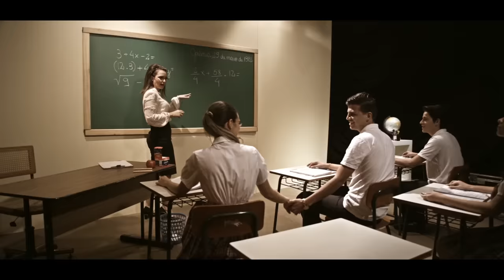Cristiano Araújo - Caso Indefinido (Oficial)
Filmado em Goiânia / Junho 2013

Artista: Cristiano Araújo

Produção musical: Bigair Di Jayme

Direção e roteiro: Rafael Terra

Contatos para shows:
Talismã Music / Efeitos Produções